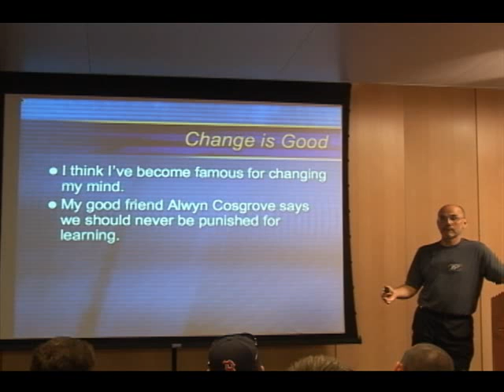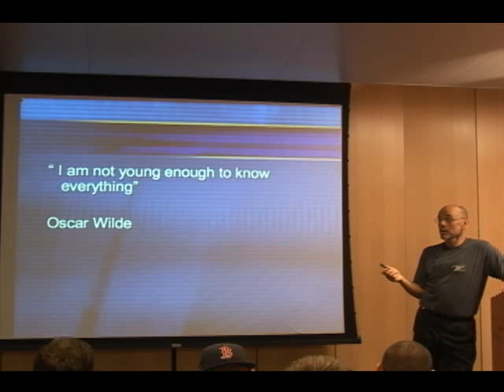Mike Boyle Strength and Conditioning - Change is Good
Strength and Conditioning Coach Mike Boyle has found that certain types of coaches and trainers resist, refuse and/or rebel against changing their mind, their
approach or their training programs.

I think I've become famous for changing my mind. And there's a specific reason *why* the most successful coaches and trainers in our field tend to change their minds the most often. (and also why your athletes benefit from this 'change')

Take a look at this video where I explain that reason and more